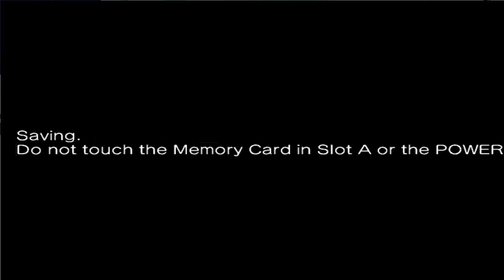Sonic Heroes - Team Chaotix Story Mode (Beta 10.8)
This is the big playthrough video you've been waiting for. Team Chaotix goes on bugged missions on the beta version for the GameCube. There are certain things in mind that my attempts to defeating the last boss was hard to beat (which that difficulty to the fight should have been used for Super Hard in the final game instead). There are also cannon bugs put in Bullet Station making it impossible to blast to the other side.